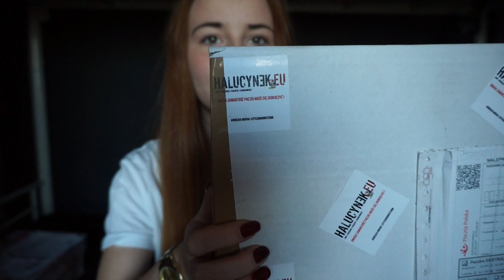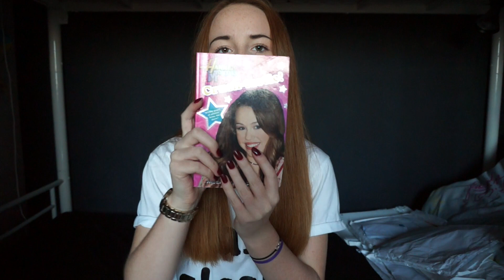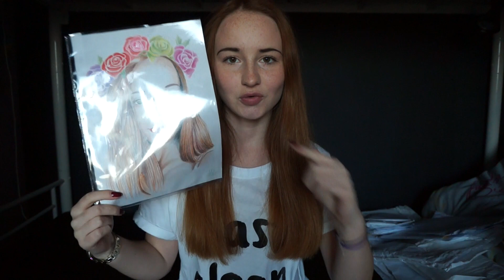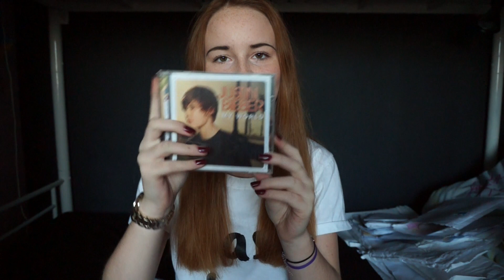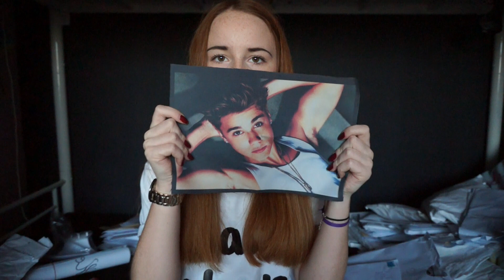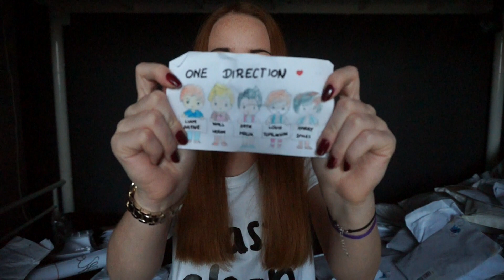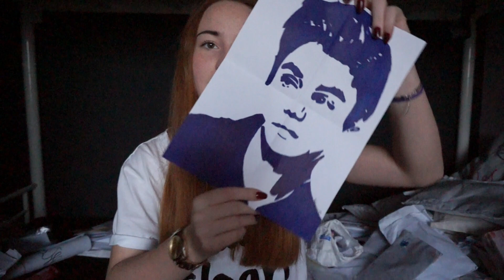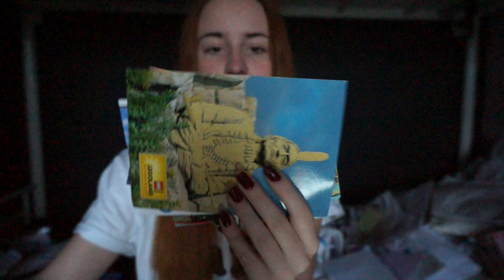Listy i paczki od was ! ♥ cz.8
Pamiętajcie o kciuku w górę :)

Angelika Mucha
skr 1093
ul. Pocztowa 9
40-001 Katowice